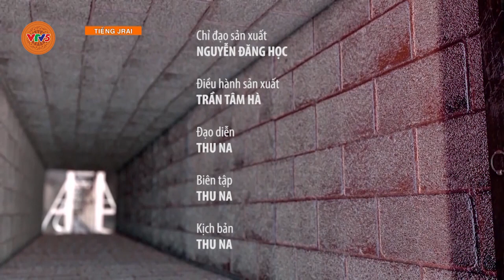[TIẾNG GIA RAI] TẾT CỦA NGƯỜI PẢ THẺN | VTV5